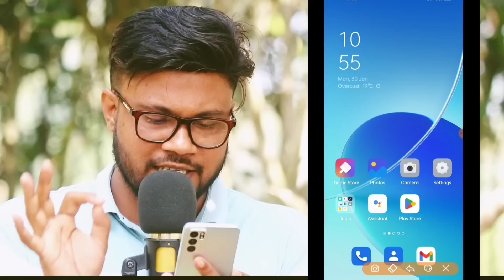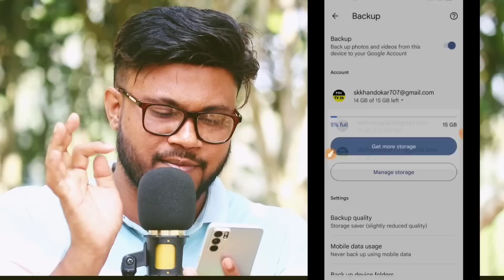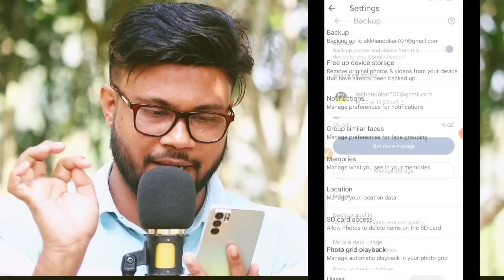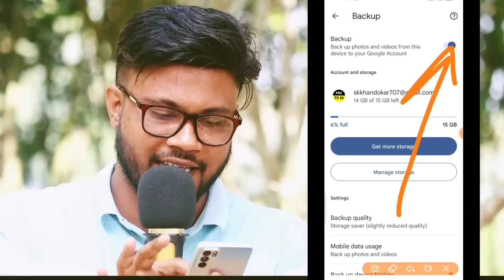মোবাইল হারালেও গ্যালারি থেকে কিছুই হারাবে না 2023 | Shohag Khandokar !!